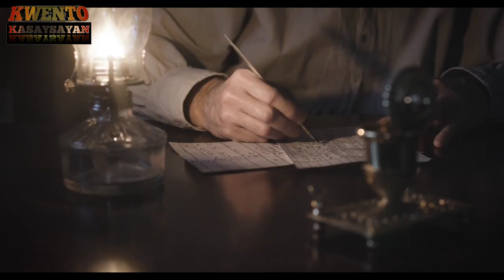Prinsesang Mandirigma Nang Pangasinan |Ang Alamat Ni Prinsesa Urduja | Kwento | Kasaysayan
Ang Prinsesang Mandirigma Nang pangasina Na Isa Sa Kinalalang DakilaNg Babae Sa Pilipinas ...Tara Alamin Natin Kung Bakit..